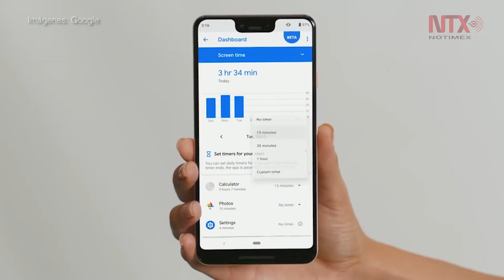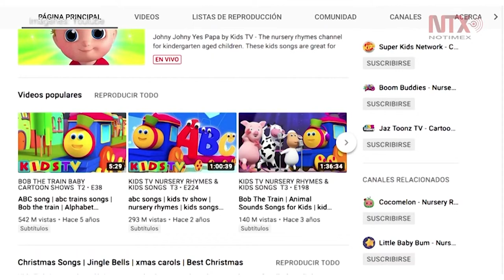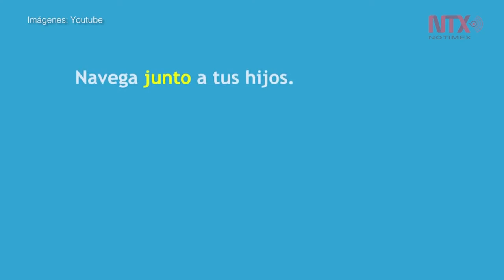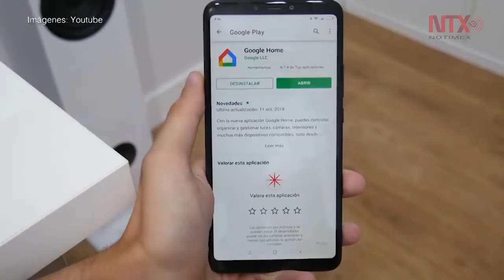Cómo mejorar el bienestar digital con el uso de aplicaciones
En México usuarios de internet pasan la mayor parte del día conectados, con los avances tecnológicos surgen aplicaciones para mejorar la experiencia y crear hábitos digitales.